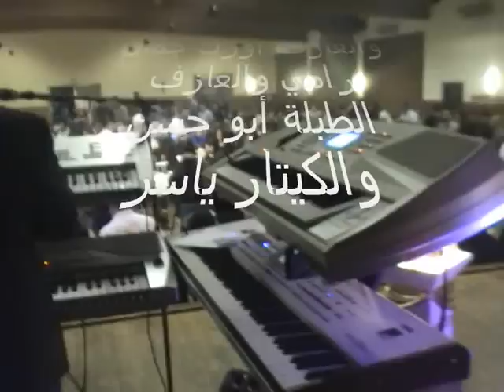JAMAL RAMI & ISSA EBRAHIM LIPP2